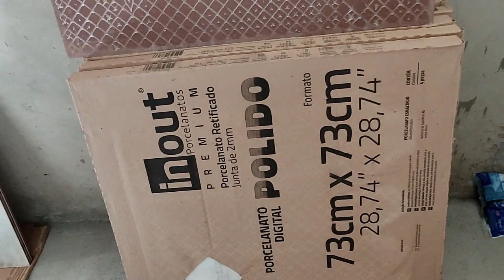Opções para colocar o piso.Qual a melhor das 3 opções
Neste vídeo vou pedir a opinião de vocês para fazer a paginação dos quartos.
Já tirei o esquadro e a paginação da sala e cozinha está decidida.
Mas o corredor e os quartos tenho 3 opções para colocar o piso.
Qual das 3 é a melhor na sua opinião?
Estou colocando um Porcelanato In Out /Incefra polido 73x73cm do grupo @GrupoFragnani
Estou usando as técnicas do curso O Azulejista

Outros cursos da construção civil